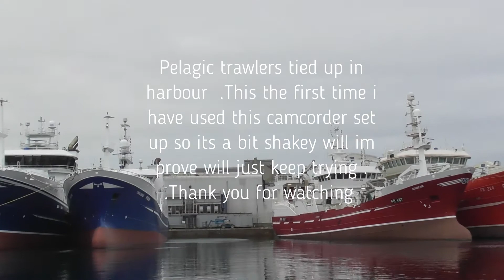Fraserburgh harbour part one and two .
Not the best the sky was the forty shades of grey this just the way things go sometimes will do another update when the sky better i was just testing things this time.